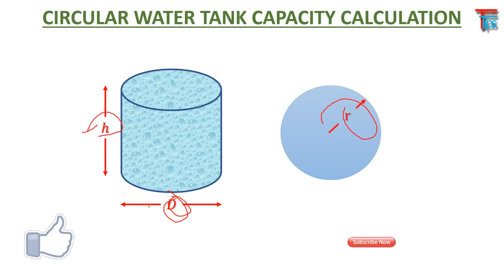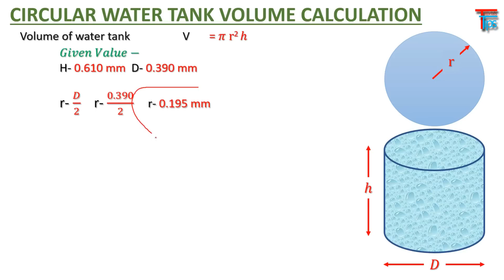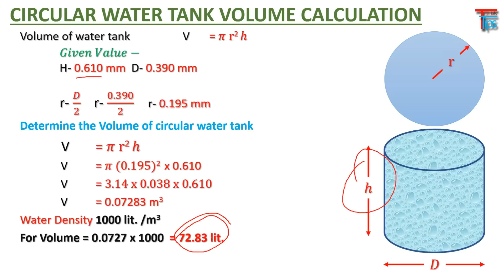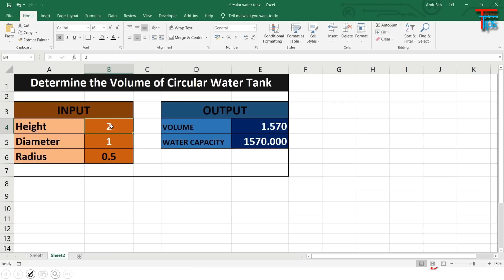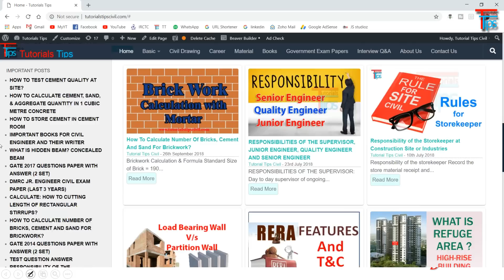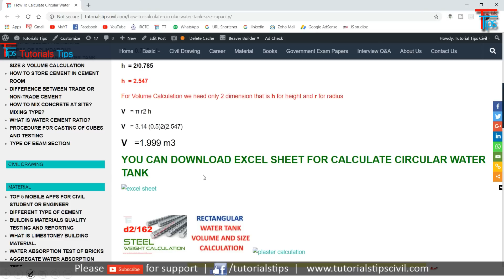How To Calculate Circular Water tank Capacity?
Hello Friends,
In This Video We learn how to calculate circular water tank capacity manual or with excel sheet.

Hope you will like and learn something from this video.